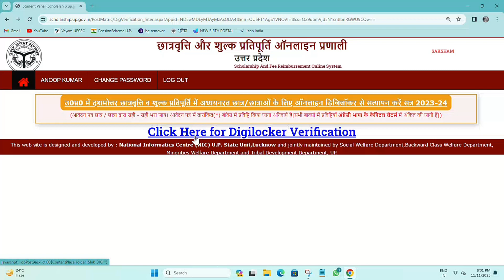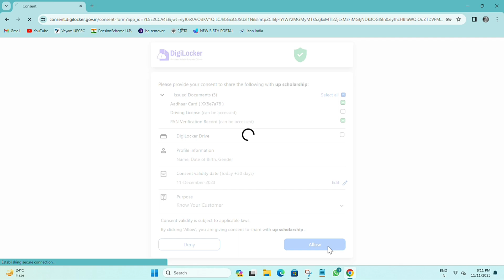up scholarship invalid digilocker response | How to solve scholarship website we are sorry Problem